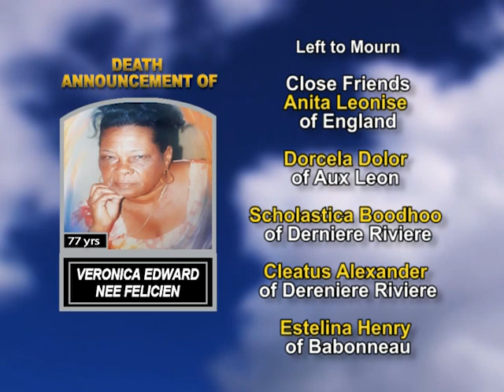Veronica Edward nee Felicien long